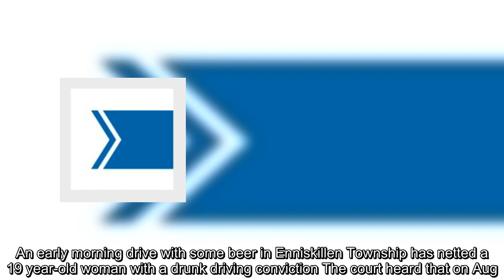Enniskillen teen with beer in the car loses license